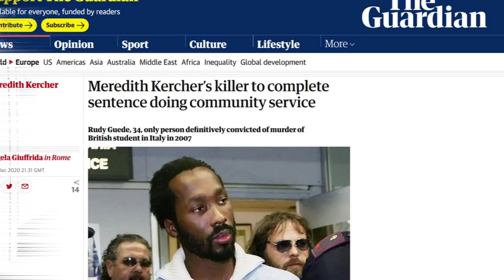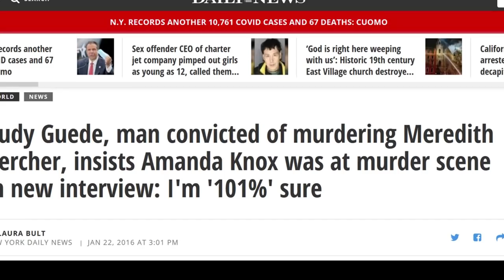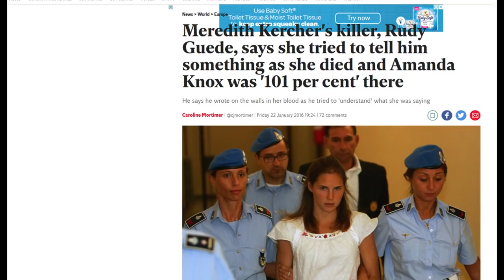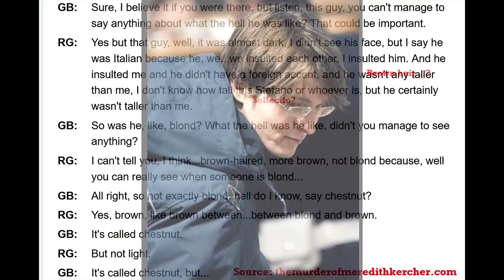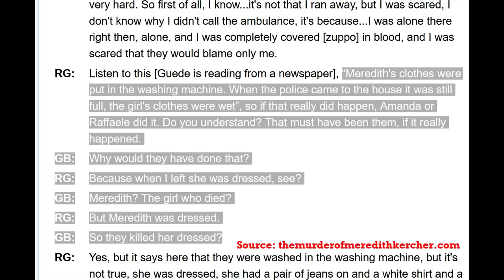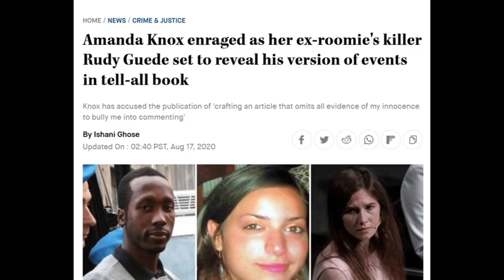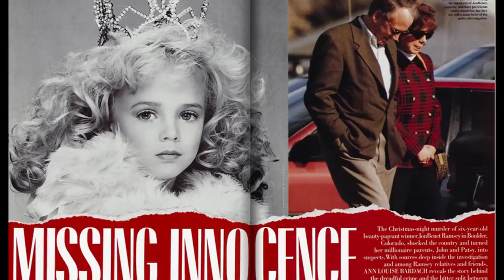UH-OH AMANDA - RUDY GUEDE’S GETTING OUT!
Rudy Guede's Skype Conversation